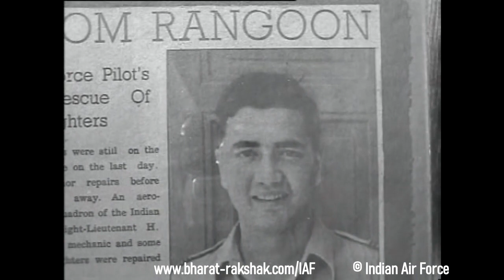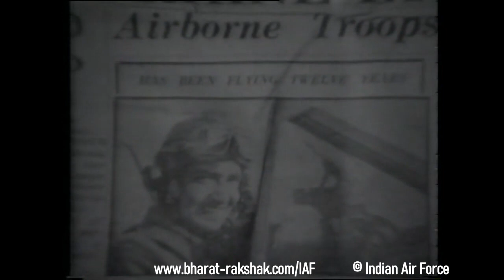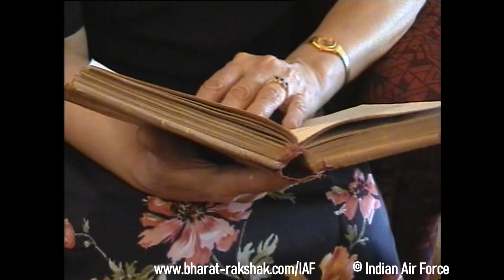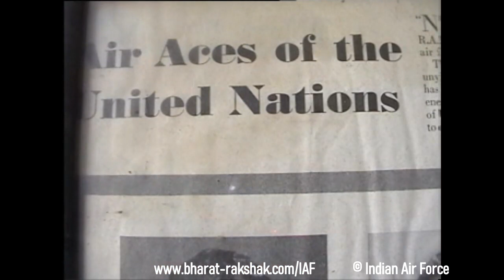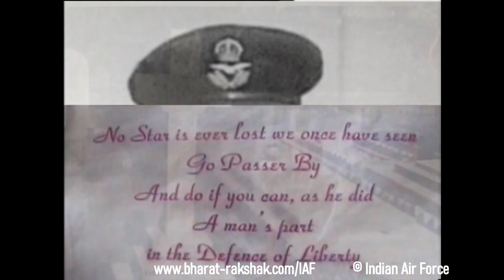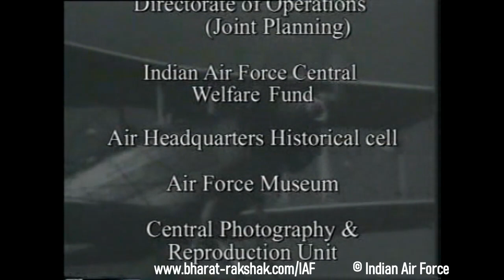Wg Cdr K K "Jumbo" Majumar, DFC and Bar (Air HQ film by Wg Cdr AS Bedi)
This film was made by AirHQ, Indian Air Force, under the direction of Wg Cdr A S Bedi VSM.

This was one of the three parts of "Legends of the IAF" .

WING COMMANDER KARUN KRISHNA MAJUMDAR
Wg. Cdr. Karun Krishna Majumdar, gave the fledgling Indian Air Force its first war hero in World War 2. A born leader, and a daredevil of a pilot, somewhat reckless to his friends, Majumdar was the only pilot in the IAF to be decorated with a Bar to the DFC. Majumdar would have been destined to reach the topmost position in the Indian Air Force, that of the Chief of Air Staff, if fate has not decided to intervene.

Majumdar, popularly called as "Jumbo" started his flying career after training at RAF Cranwell. On commissioning he joined No.1 Squadron as Flying Officer in the Mid 1930s. Flying a variety of aircraft, first the Wapiti, then on to the Hart. He was quickly identified as leadership potential and very soon was put as Flight Commander of 'C' Flight of the No.1 Squadron. Promoted to Squadron Leader, Majumdar took over command of the No.1 Squadron in June 1941, when it was based at Miranshah, NWFP. The squadron after its conversion to Westland Lysanders in August 1941 was moved to Drigh Road for training. At the onset of the hostilities after the Japanese attack on Pearl Harbour and Malaya, Jumbo Majumdar and his command were put to test immediately. The No.1 IAF Squadron was posted to Burma.

The Squadron was reached Toungoo airfield on 1 Feb 1942. The Japanese Air Force attacked Toungoo the very next day, destroying allied airfield installation and aircraft, only the No.1 Squadrons aircraft were unscathed. Majumdar immediately planned a retaliatory raid on the Japanese airfield at Mae-Haungsan, from where the attackers took off. Even though the Lysander was an Army Cooperation type, its employement in offensive bombing missions was unheard off.

The next day, when Majumdar took off in a solitary Lysander armed with two 250 lbs. bombs, the New Zealanders of the No.67 RAF Squadron which was sharing Toungoo, in sheer admiration and respect for this young Indian who was taking on the Japanese, sent an escort of two Buffalo fighters to the Lysander. Majumdar flew at low level, almost skimming tree tops to achieve complete surprise at the Japanese airfield. He dropped his bombs with unerring accuracy on a aircraft hanger at the airfield, destroying it as well as the aircraft in the hanger.

The very next day, Majumdar was in the thick of the action again, this time he led the whole squadron on a bombing mission on the airfield, destroying several buildings, wireless installations and aircraft on the ground. These lumbering Lysanders would have been no match to the Japanese Zeros and Oscars. But it was the Indian Pilots courage and skills that made them take such risks. From then till the fall of Rangoon in April, the Lysanders provided close air support work for the Army. Finally withdrawing after handing over their Lysanders to the Burmese Air Force.

Jumbo was awarded the Distinguished Flying Cross (DFC) for his leadership of the squadron during the Burma Campaign. Thus becoming the first Indian Officer to be so decorated during World War 2. After spending two years in India in various staff and flying assignments, Majumdar returned to the front. Now a Wing Commander, he volunteered for a posting to No.268 RAF Squadron flying Spitfires during the allied invasion of Europe. His role in reconnoitering the Falise-Gap sector and other areas earned him further laurels.

On his return from Europe, Majumdar was awarded a Bar to his DFC in January 1945, again the first and the only Indian to be so decorated. He then participated in the Indian Air Force Display Flight, and toured the country conducting aerobatic shows and displays to attract and bring to the public notice, the Indian Air Force's exploits. The aerobatic sessions were much demanding on the pilots, which required plenty of practice flying and rehearsal sessions.

It was on 17 February 1945, Majumdar took to the skies in the Hurricane. In the midst of the aerobatic routines which involved doing slow rolls. He did one additional roll at slow speed which resulted in a stall /spin. He crashed into the ground. Majumdar died as he wanted to live, carefree, daring and at the controls doing what he wanted to, fly to his heart's content.